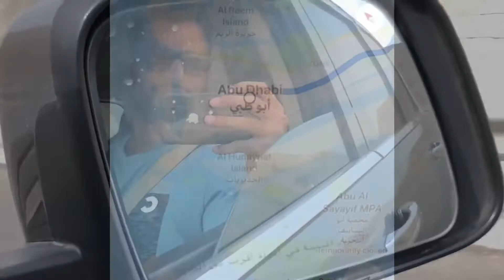Beautiful Oman - Way to Salalah - Day 1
Hi I am Srichand Sobhani and I am going to share with you my travel journey of 4000km exploring tourist attractions in Oman...

This videos is of Day 1 out of 5 days travel. We started our journey from Abu Dhabi and rested in Muscat via Sohar...

Enjoy this travel with us...!

Singer: ARIJIT SINGH ; Song HUMDARD
Tseries Music ; On behalf of: T-Series